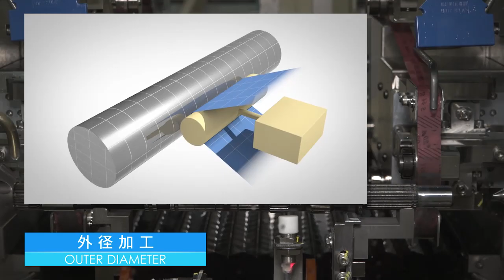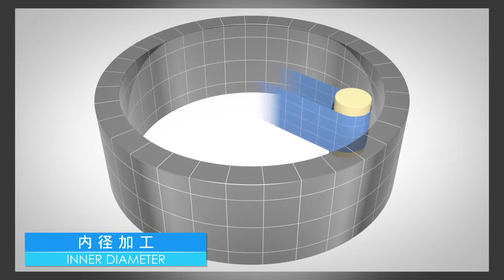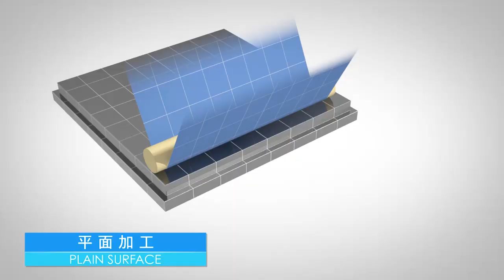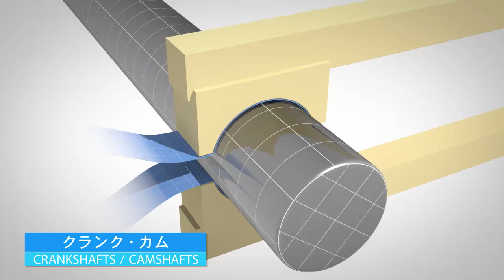1808改定short version